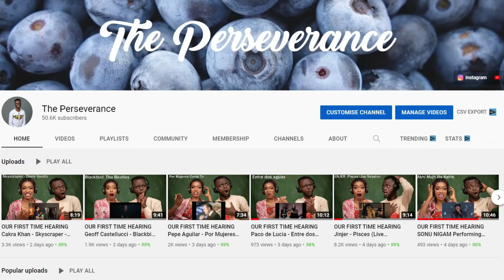OUR FIRST TIME REACTING "XE ĐẠP" - HOÀNG DŨNG FT. THÙY CHI | CONCERT 25 REACTION!!!😱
1)This video has no negative impact on the original works (It would actually be positive for them)
2)This video is also for teaching purposes.
3)It is positively transformative in nature.
4)I only used bits and pieces of videos to get the point across where necessary.